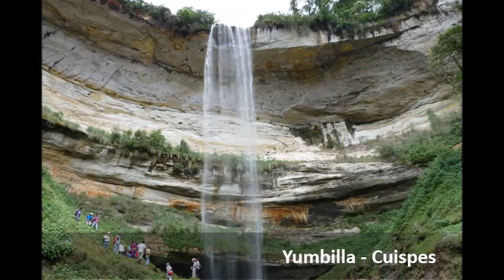Amazonas, mucho por descubrir